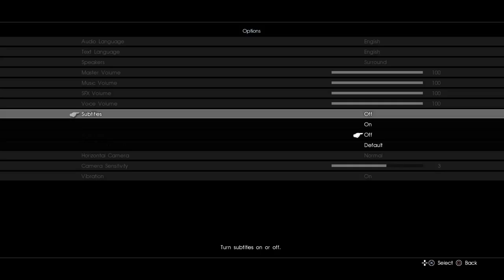PLATINUM DEMO – FFXV (Or What KH3 Might Feel Like)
Makes me think of Kingdom Hearts, awesome demo and will be buying this.